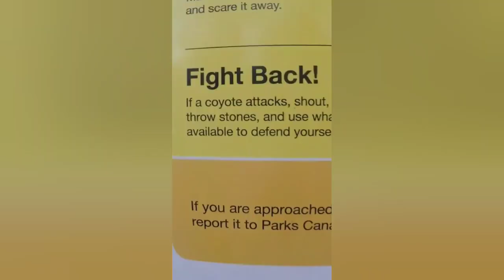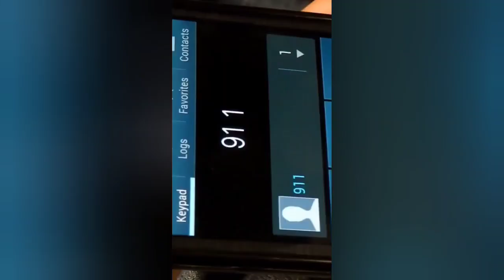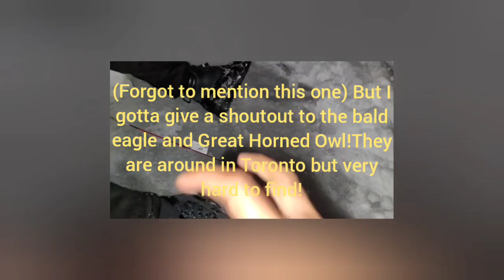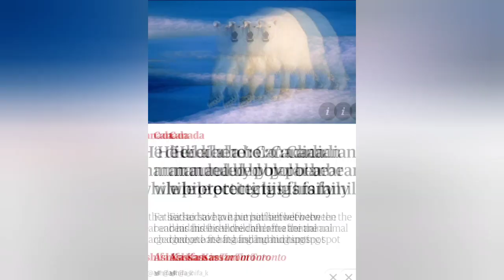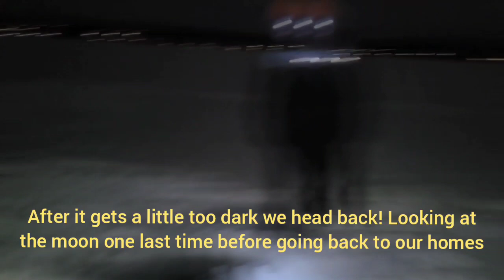Ice Fishing with Sean, Deondre and their family on Lake Simcoe near Claredon Beach Park! 🧊🐟